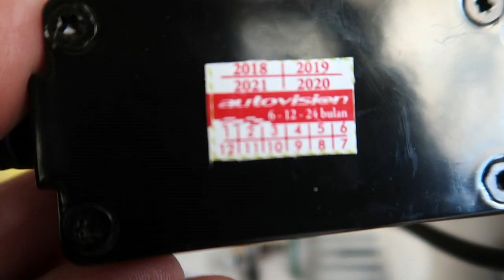LED H4 AUTOVISION 3 WARNA KIJANG INNOVA 2014